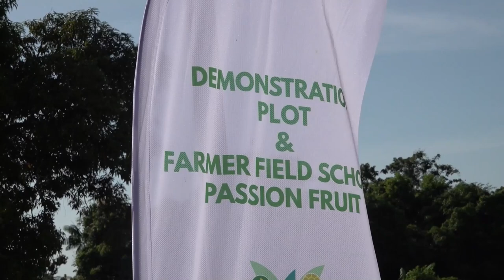16 10 2024 PRESIDENT SANTOKHI GEEFT STARTSEIN VOOR MARKOESA PROJECT CORONIE